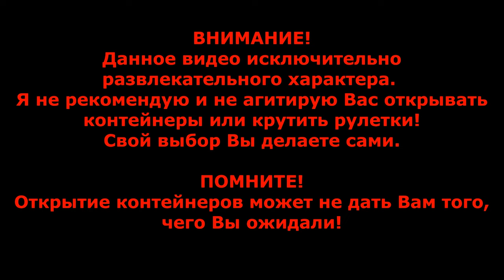💥21 Чёрный ящик - МНОГО ГОЛДЫ?💥ОТКРЫТИЕ Контейнеров с Золотом в WoT Blitz 2024 | WOT-GSN